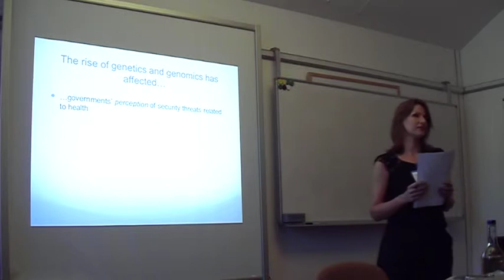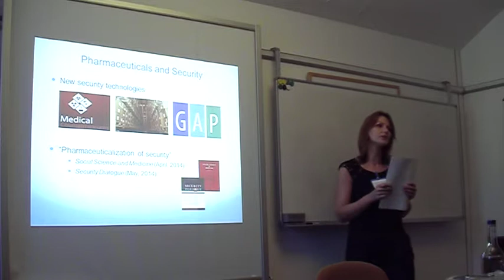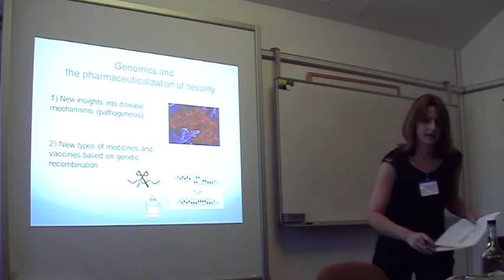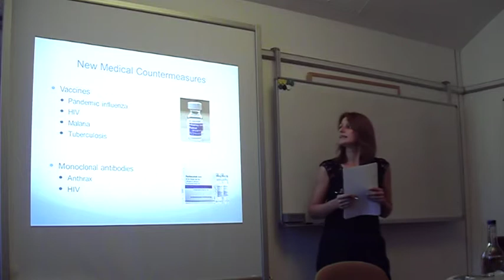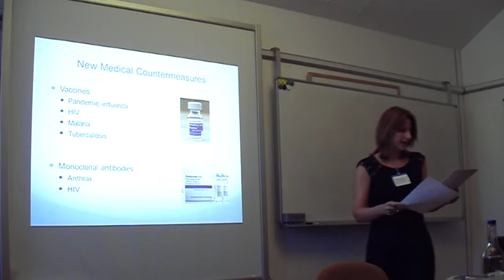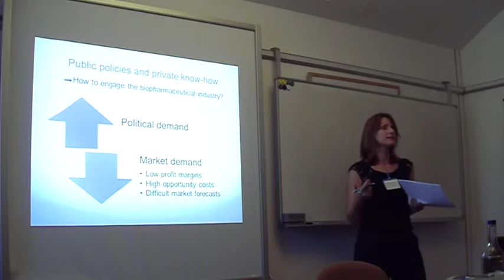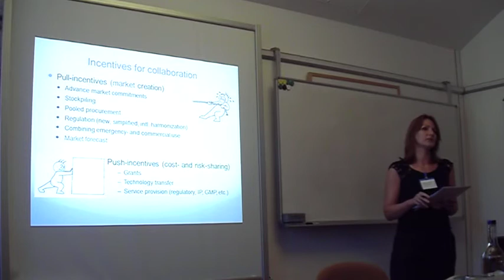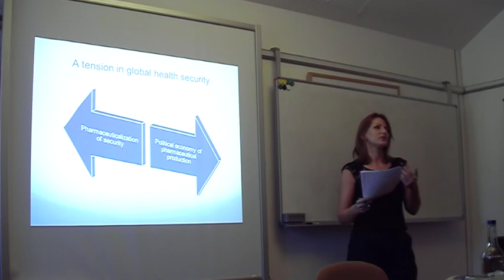Anne Roemer-Mahler. Panel 3: Pharmaceuticals and security: The role of public-private collaborations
Annual Conference 2014: 'Genetics, Genomics and Global Health -- Inequalities, Identities and Insecurities'
19th July 2014

Scientific advances in our understanding of genetics and genomics may generate major improvements for human health in the coming decades. From a global health perspective, however, the translation of genomics into new medical treatments also raises profound international and local issues around inequality, identity and insecurity.

Video of Anne Roemer-Mahler. Presenting on behalf of Stefan Elbe, Christopher Long, Anne Roemer-Mahler, Centre for Global Health Policy, 'Pharmaceuticals and security: The role of public-private collaborations in strengthening global health security'

Speaking on Panel 3. Manipulated Microbes: Genetics, Genomics and Global Health Security